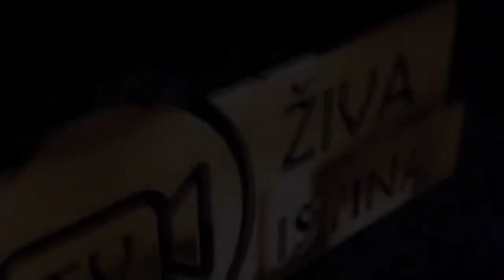ŽIVA ISTINA#Ne smetaju visoke ni niske temperature.Pošteno nije sramota raditi,teško je pružiti ruku